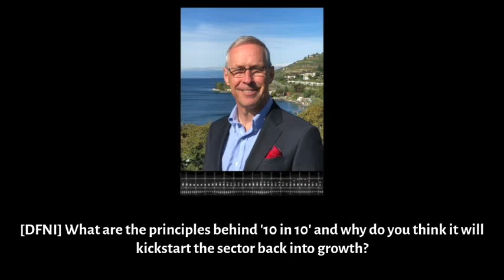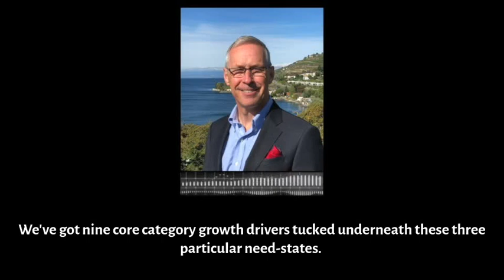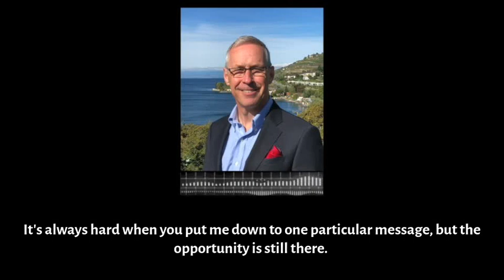DFNI in conversation with Nestlé ITR's Stewart Dryburgh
DFNI  caught up with Stewart Dryburgh, General Manager at Nestlé International Travel Retail, to talk about the state of the industry and what the next plans are towards the ’10 in 10’ goal.